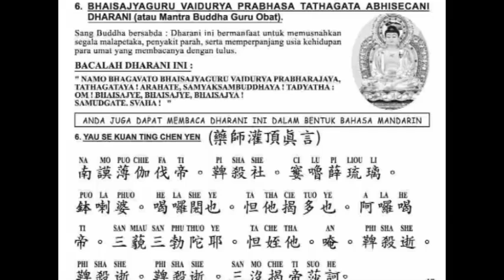Guān Yīn-Yao Shi Guan Ding Zhen Yan(藥師灌頂真言)Bhaisajyaguru Vaidurya Prabhasa Tathagata Abhisecani Dhar